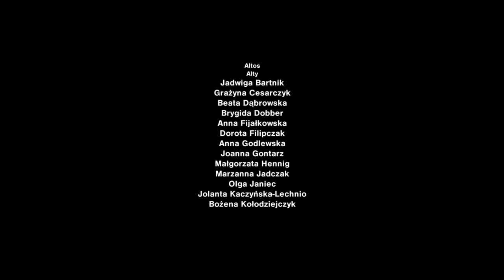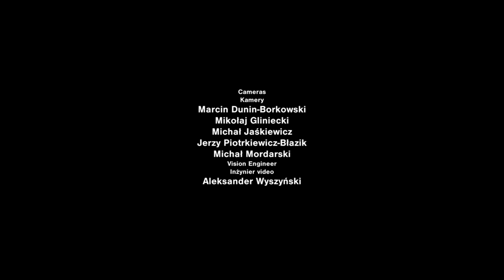Feliks Nowowiejski - "Parce Domine", Op. 35 (Warsaw Philharmonic Choir)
Warsaw Philharmonic Concert Hall, 7 November 2018 /
Sala Koncertowa Filharmonii Narodowej, 7 listopada 2018

Warsaw Philharmonic Choir / Chór Filharmonii Narodowej
Bartosz Michałowski - conductor, choir director / dyrygent, dyrektor chóru

Feliks Nowowiejski - "Parce Domine", Op. 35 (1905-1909)